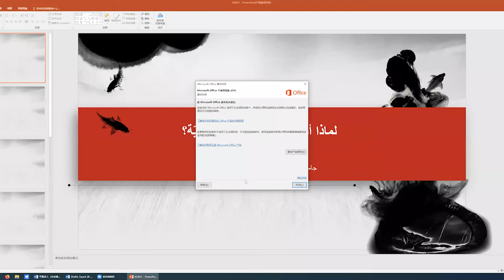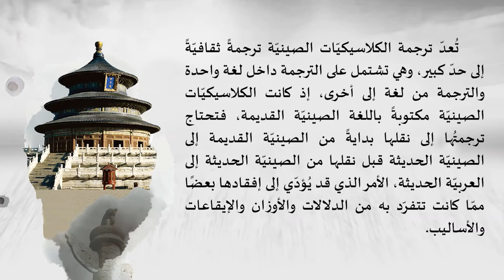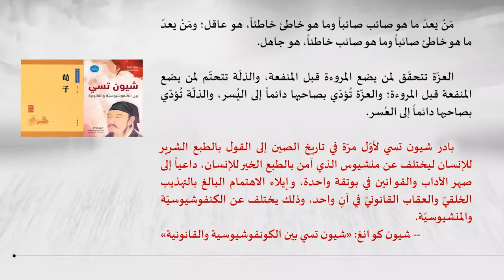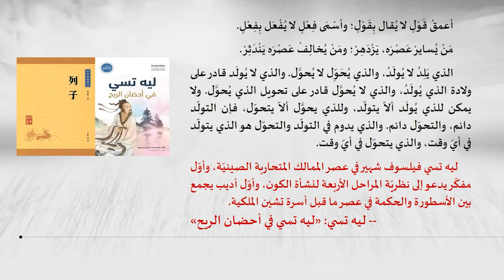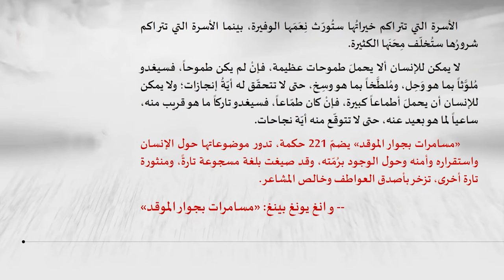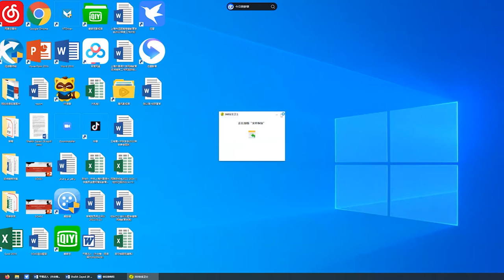Translation and Cultural Exchange | Sheikh Zayed Book Award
2022 is a record-breaking year for the Sheikh Zayed Book Award. The annual prize received more than 3000 submissions from 55 countries this year, in a testament to its increasing importance and influence in the global networkof Arabic literature and culture.

Known as the Arab World’s Nobel Prize, the Sheikh Zayed Book Award showcases outstanding contributions to Arabic literature, the humanities, science, and culture. The Award's nine prize categories, ranging from Children's Literature to Literary and Art Criticism, and its Translation Grant, moreover, showcase the dynamic fields of translation from and into Arabic, and of European and North American Arabic studies.

In its ambition to connect with wider academic audiences, the Sheikh Zayed Book Award is organising a series of four events between April and June in collaboration with SOAS, University of London, famous for its commitment to and its reach in the global south. Professor Wen-chin Ouyang, with her connections in North America, Europe and East Asia, will host and moderate the events, bringing to this series an additional multilingual and cross-regional flare. The interlocutors and guests include shortlisted and invited authors, translators, cultural thought leaders and scholars from around the world. All events will be bilingual (Arabic/English) and online.

Prof. Wen-chin Ouyang (moderator)
Nawal Nasrallah - scholar, award-winning researcher and food writer, 2022 SZBA shortlistee for the category Translation
Katharine Halls - literary translator, 2021 recipient of a PEN/Heim Translation Fund Grant for the translation of Haytham El-Wardany's Things That Can’t Be Fixed
Professor Wang Youyong - Professor of Arabic Language and Literature at Shanghai International Studies University